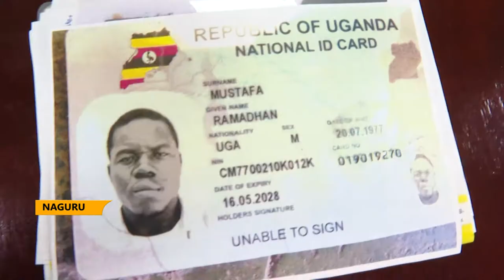The LION of Mogadishu Roars as Katumba Assailants are shot dead and 3 guns recovered